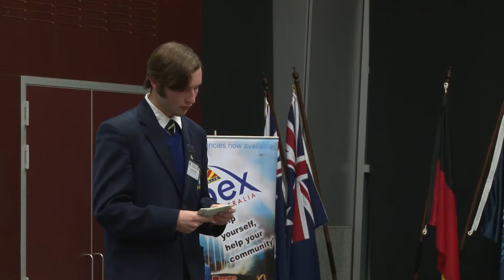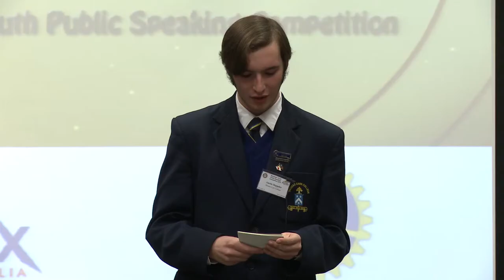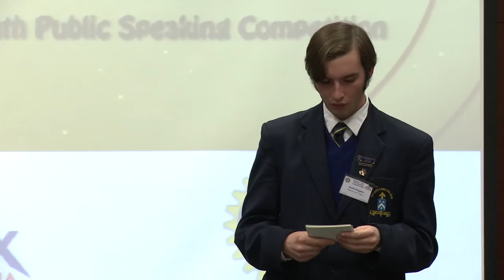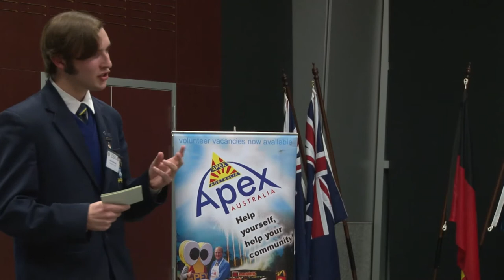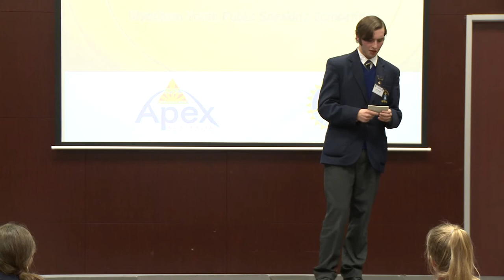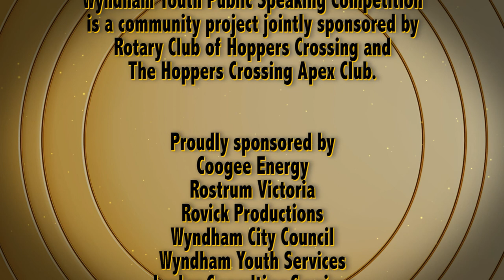WYNSPEAK 2014 Austin Deppeler runner-up senior competition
WYNSPEAK 2014
The Wyndham Youth Public Speaking Competition had 62 students from 25 colleges competing in the FOUR rounds of heats.
From the four rounds 16 students won places in the final.

This video clip is the 5-minute prepared speech by
Austin Deppeler,Thomas Carr College.
Austin was the runner-up of the senior competition.

Coogee Energy
Rostrum Victoria
Rovick Productions
Wyndham City Council
Wyndham Youth Services
Jordan Consulting Services

Filmed and edited by Rovick Productions